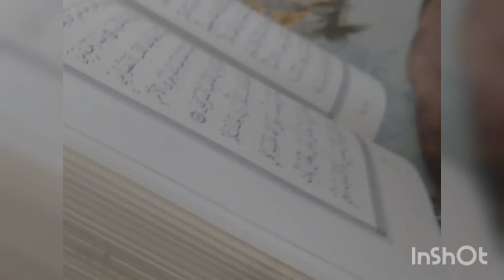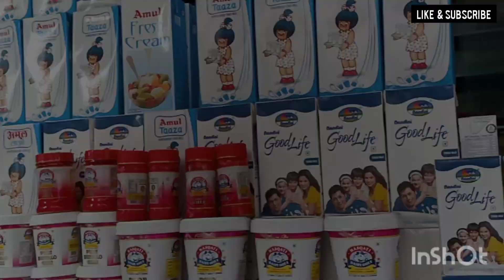Sehri to iftari | Husband vlog in lockdown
Track: Discovery - JayJen & ASHUTOSH [Audio
Library Release]

Track Info:
Title: Discovery by JayJen & ASHUTOSH
Genre and Mood: Dance & Electronic + Calm
and Instagram videos giving the appropriate credit.

Music used in vlog is copy right free